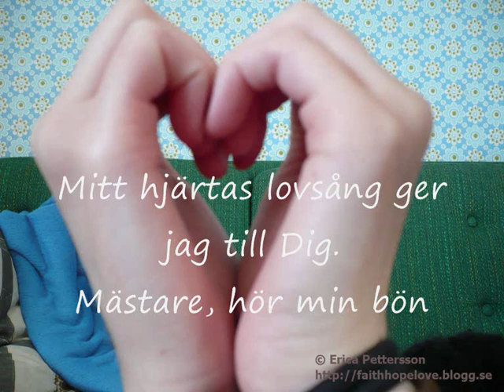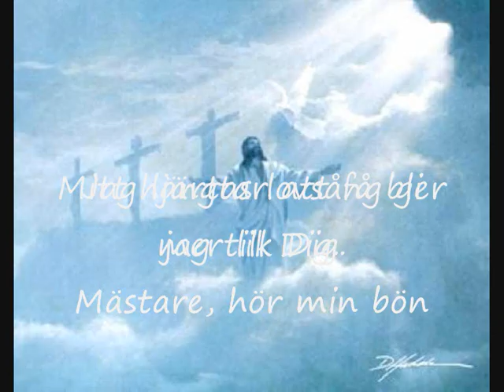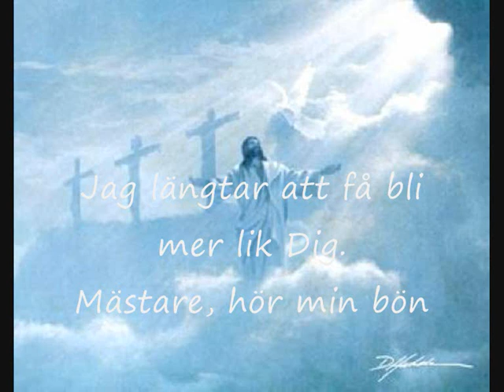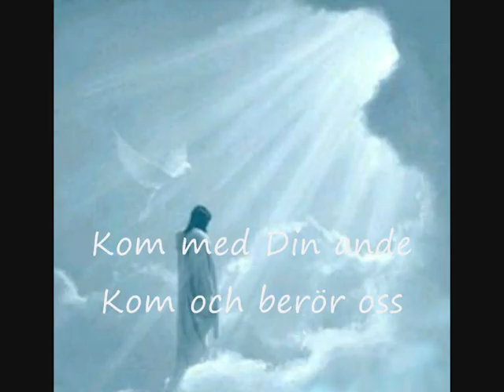Frizon - Mitt hjärtas lovsång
This a song from Frizon 2004. :)